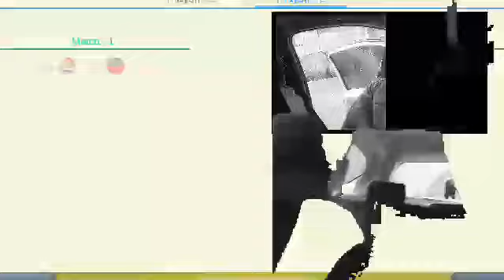VIDEO INI DIJUAL TAPI GAK MURAH 900 RUPEE PER 1 VIDEOS .. VLOG KLASIK CAHAUYA(2)